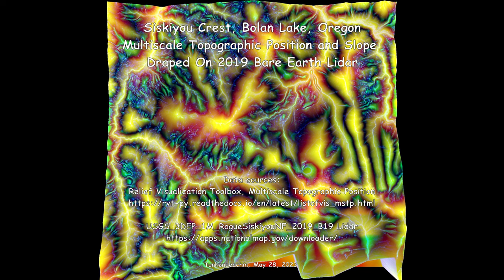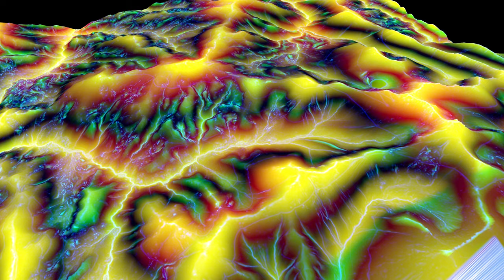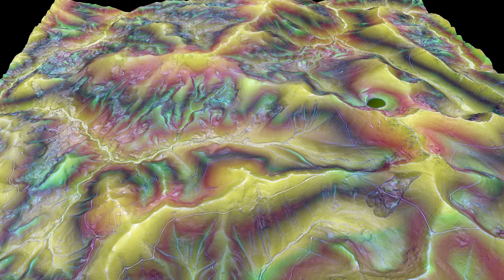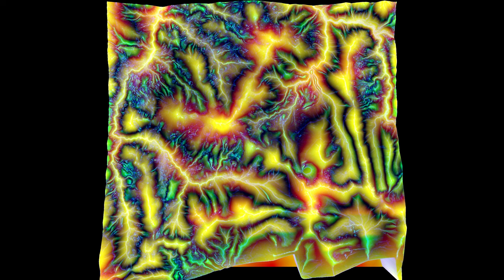Siskiyou Crest, Oregon, Multiscale Topographic Position and Slope Draped On 2019 Bare Earth Lidar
Bolan Lake [42.0223, -123.459], Siskiyou Mountains Crest, central Klamath Mountains southwestern Oregon.  Multiscale Topographic Position (MSTP) is a geomatics or geomorphometric method which summarizes relative topographic position across local, meso and broad spatial scales.  The MSTP image was created with a QGIS plug-in, Relief Visualization Toolbox, which includes the MSTP function.  The resulting image as a way of visualizing DEM data in a fashion similar to slope, yet emphasizing  similar topographic textures that occur at the same scale and similar elevation.  Here the purpose is to explore terraces formed on the landscape, during the last ~15 million years, as the Klamath Mountains were being uplifted.  Many large earth flow-slump landslides are seen.  Bolan Lake is a tarn in a glacially carved basin.  Glacial erosion is also evident on north-facing slopes of the crest, with steep, rough head-walls. Small, circular pits seen near ridge tops are root-throw of trees that fell in wind and snow load.  Rendered 4k HD in QGIS and Shotcut.

Index:
(00:19)   Slope draped on DEM
(03:16)   MSTP draped on DEM
(06:14)   MSTP overlaid on Slope draped on DEM
(09:11)   Slow fade from Slope to MSTP draped on DEM

Wilford, J. B. S. and Lindsay, J., 2020. Multiscale topographic position image of the Australian continent. In: Czarnota, K., Roach, I., Abbott, S., Haynes, M., Kositcin, N., Ray, A. and Slatter, E. (eds.) Exploring for the Future: Extended Abstracts, Geoscience Australia, Canberra, 1–4.

Lindsay, J.B., Cockburn, J.M.H., and Russell, H.A.J., 2015, An integral image approach to performing multi-scale topographic position analysis.  Geomorphology, V. 245, 15 September 2015, Pages 51-61.  Elsevier B.V.

John's (Lindsay?), 2021 blog post, Local Topographic Position: Examining Terrain With Elevation Residuals